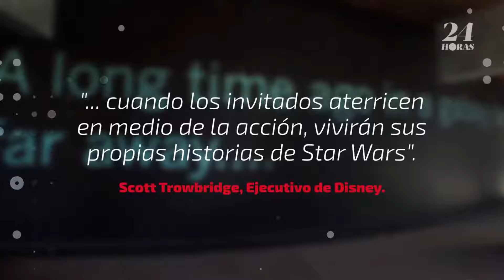Disney abrirá la expansión del parque temático 'Star Wars' en 2019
Parques de Disney reveló 'Star Wars': Galaxy's Edge se abrirá en California y Florida el próximo año